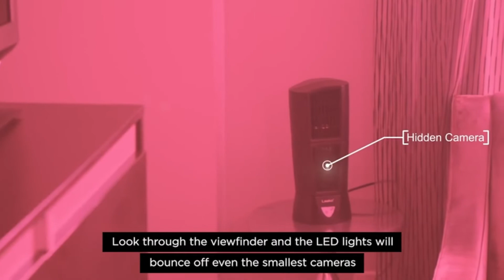Hidden Spy Camera Detector Portable Personal Camera Tracker Detect Hidden Camera Anti Spy Detector